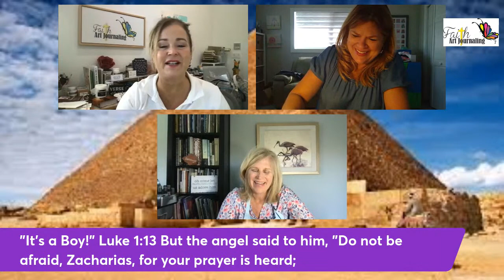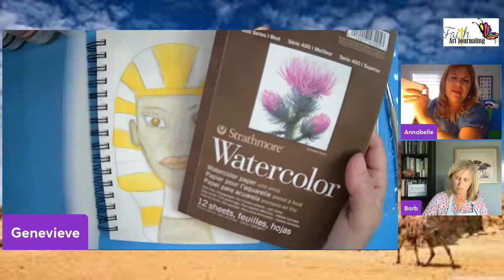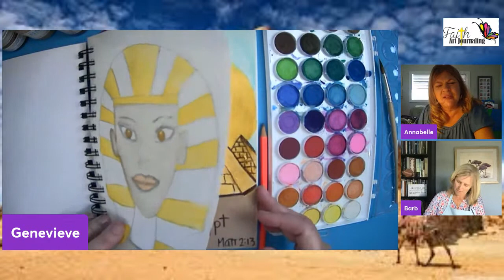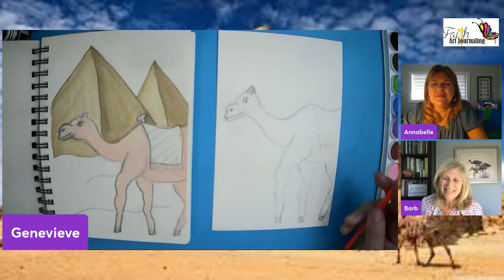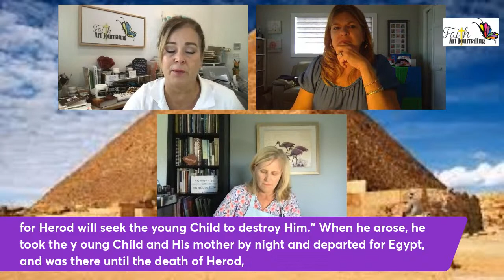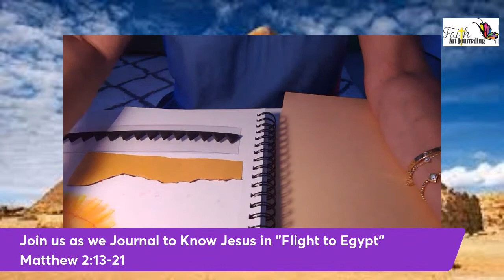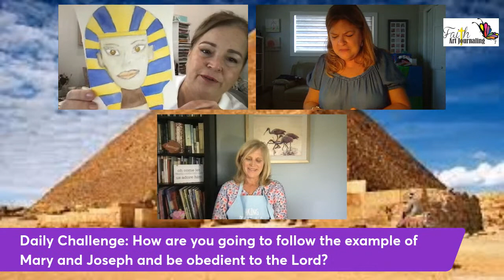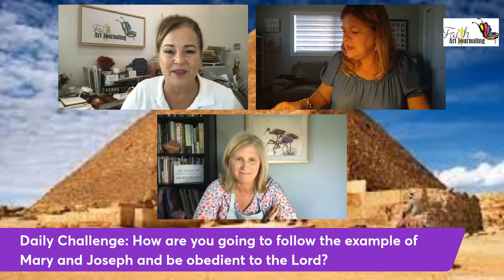Flight to Egypt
Join this interactive art ministry that explores Scripture while encouraging different art techniques during a time of fun fellowship. Genevieve, Annabelle, and Barb share their love for the Lord, their love for art, and their love for each other. No previous experience needed. Grab some basic art supplies and get ready to enjoy "Flight to Egypt". This "Journaling to Know Jesus" lesson explores when Mary and Joseph went to Egypt shortly after the birth of Jesus.